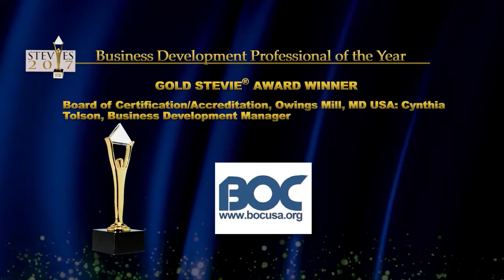Cynthia Tolson of BOC wins Gold in the 2017 Stevie Awards for Sales and Customer Service